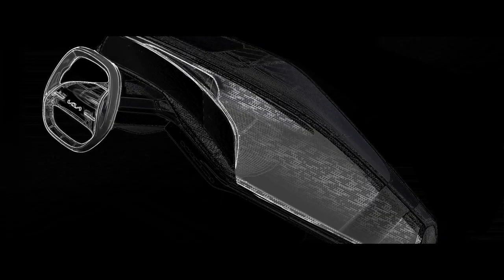The Kia EV6 : Source of inspiration | Part 3. New perspective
Every space that surrounds you is a source of inspiration. We didn’t want to just create a new look, we wanted to create a personal inspiration room for our customers.

*Note:
Pre-production model shown. Actual production model may vary.